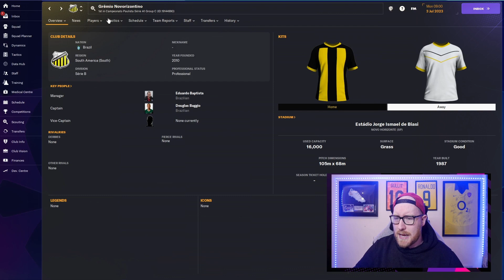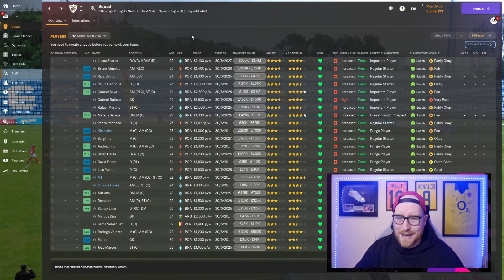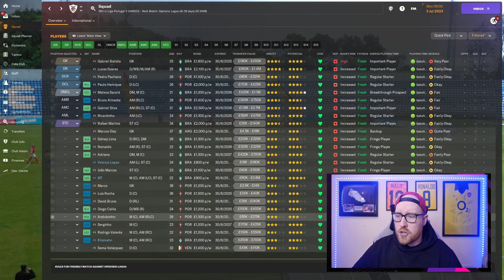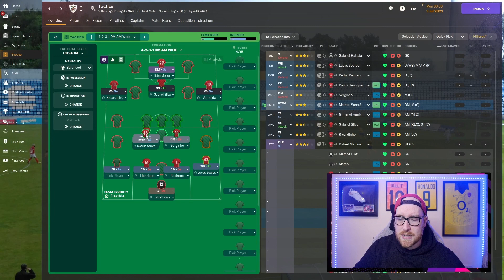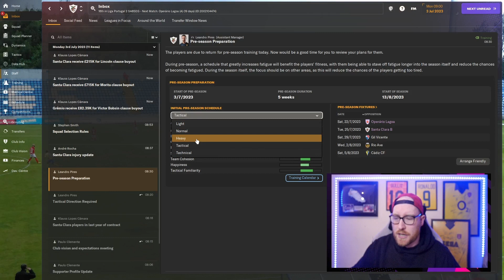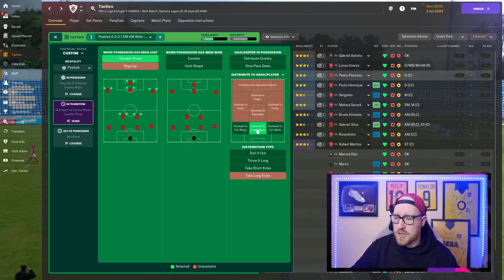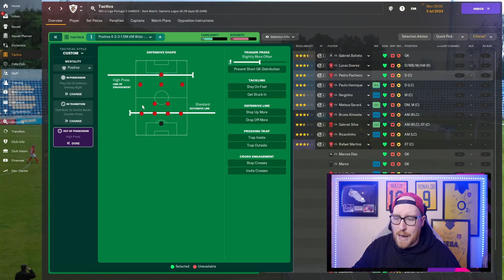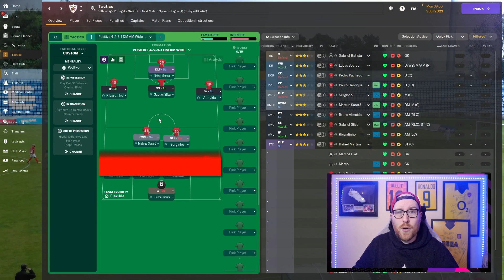HOW TO CREATE YOUR OWN TACTICS IN FM24! FM24 TACTICS!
Tutorial on how to start with creating your own tactics in Football Manager 2024. My thought processes, decisions and explanation into how things work. Enjoy!